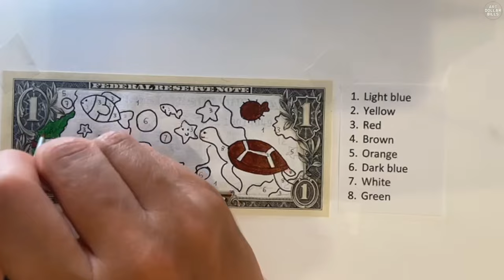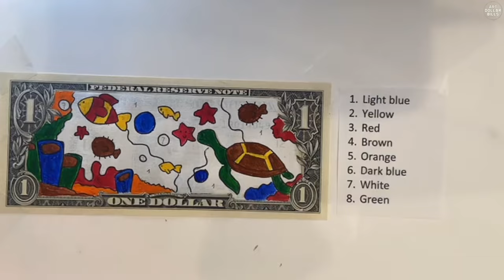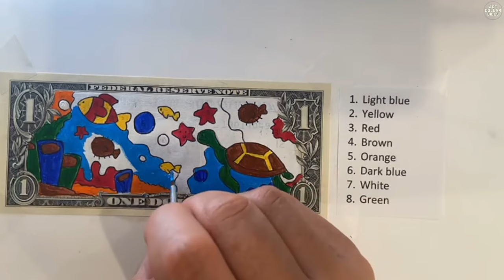Under the Waves, Sea Life - Paint by Numbers Art On Real Dollar Bill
Hand Painted on Real Dollar Bill With Acrylic Paints